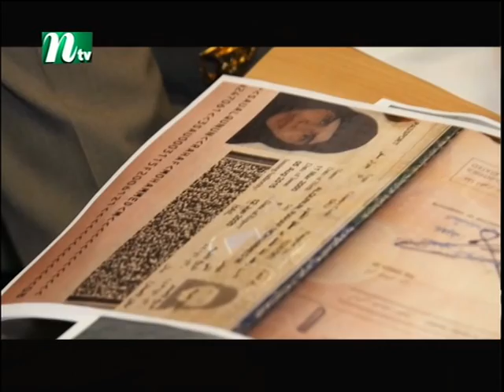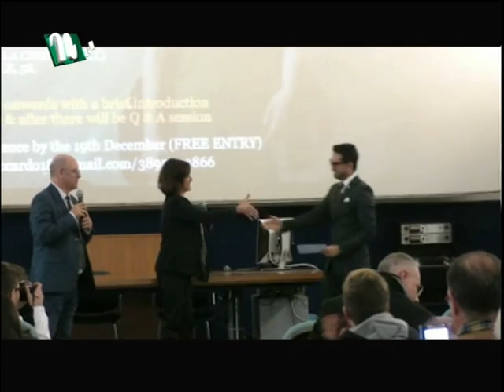Ntv Europe news 12th January 2019